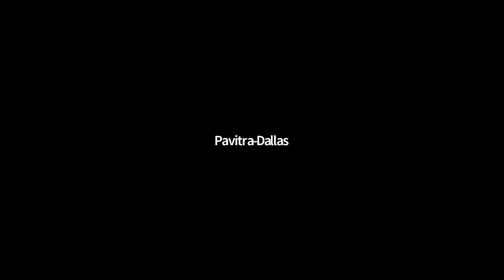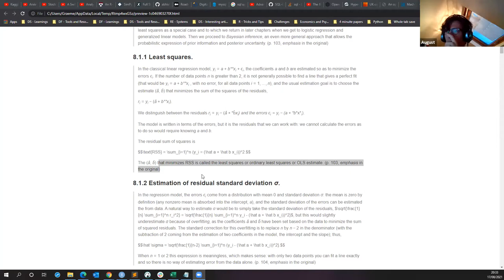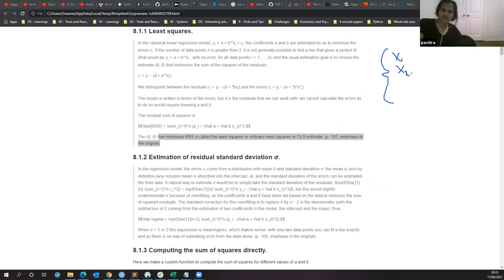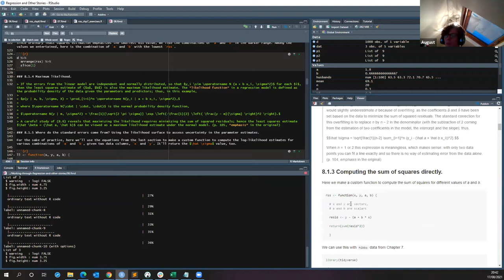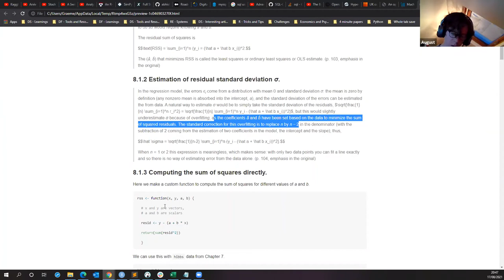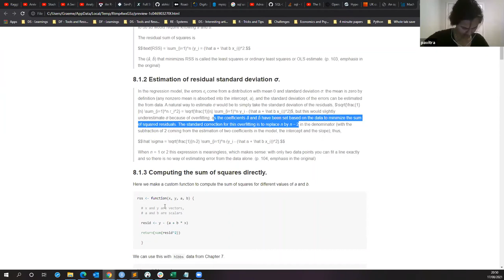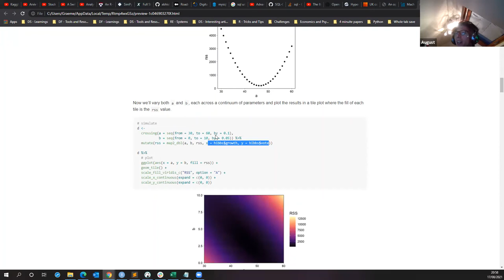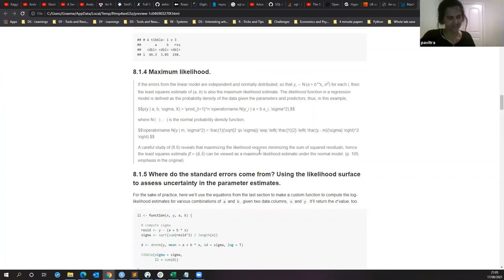Regression and Other Stories: Ch8: Fitting regression models (2021-08-17) (ros01)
August and Pavitra discuss Chapter 8 ("Fitting regression models") from Regression and Other Stories by Andrew Gelman, Jennifer Hill, and Aki Vehtari, to the R4DS Book Club, Cohort 01.